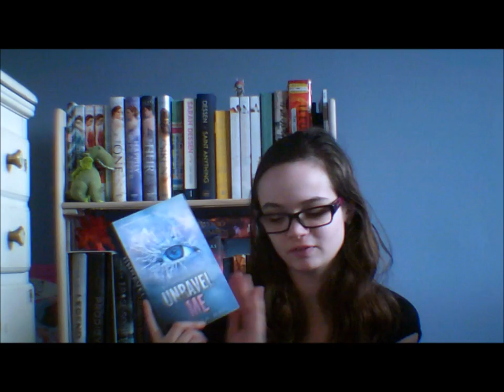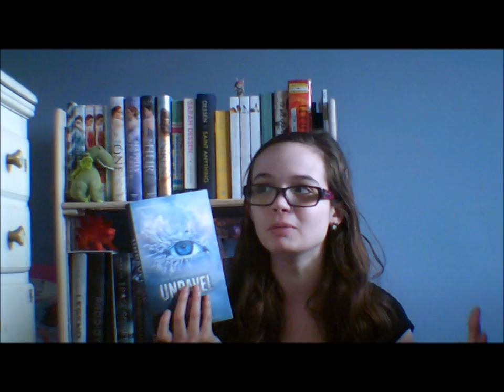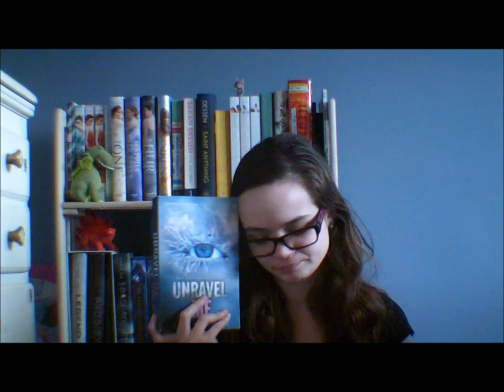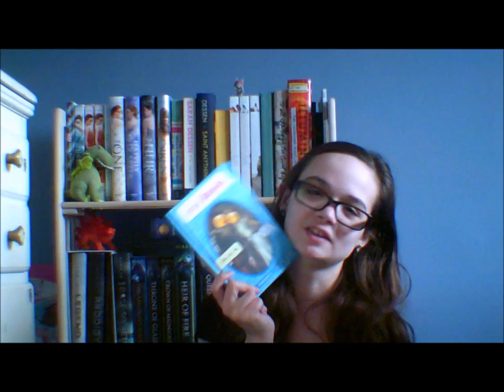Febraury Wrap Up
The shortest month of the year encourages me to read more. Let me know if you have read any of these books and what your opinion was.